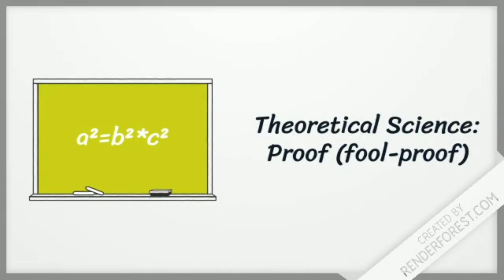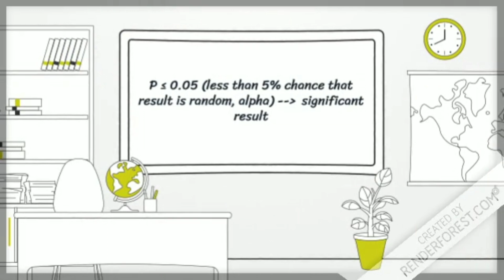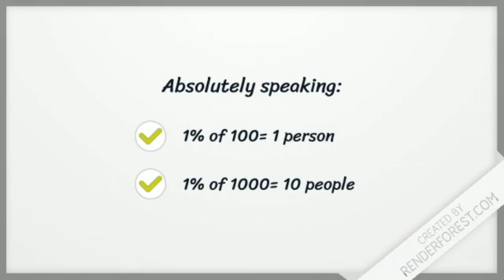Episode 23: What is the difference between Evidence and Proof? (And why it is important)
*** Also check out out latest episode, number 36: "Top 10 most credible UFO's captured on video in 2020" @
pWIbgA --~--
Are you aware that proof and evidence are not the same things? It is quite essential to know the difference between evidence and proof, especially when interpreting scientific reports and studies. Unfortunately, even science reporters tend to mix them up sometimes.

In this video, I discuss the difference between evidence and proof (within science). As I was reading a lot of bad interpretations in newspapers recently of scientific research, I felt it was necessary to explain the difference. This will include an explanation of the difference between theoretical science and empirical_science, as well as a short explanation of effect-size and the p-value from inferential statistics.

In La'Kech,

Aron